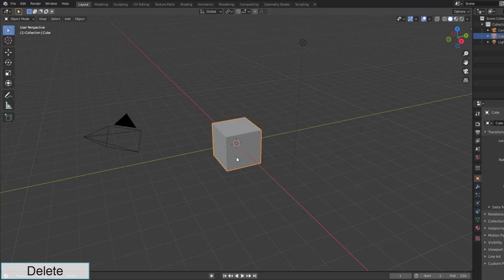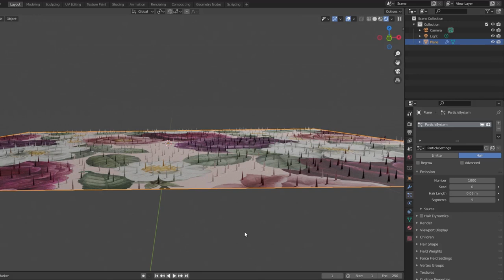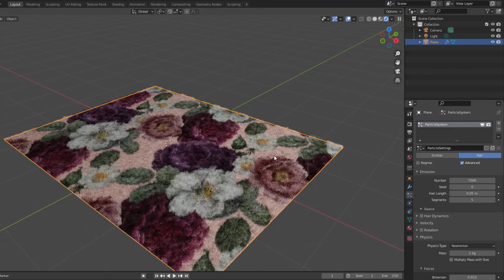Quick Tip: How to make a Carpet in Blender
This is a Blender Tip on How to make a Carpet in Blender 2.9